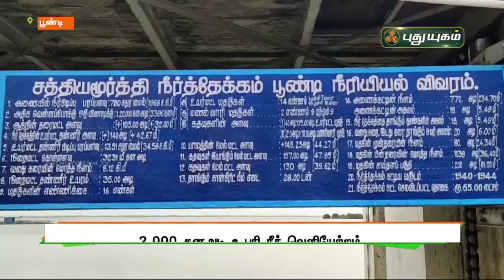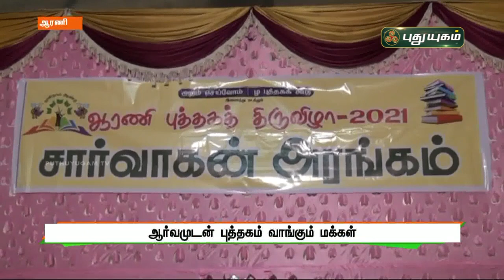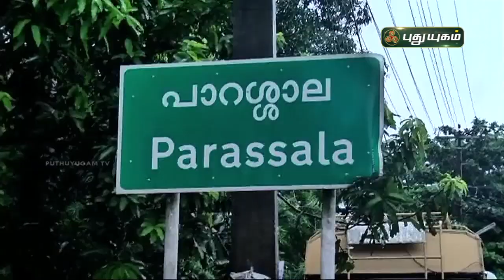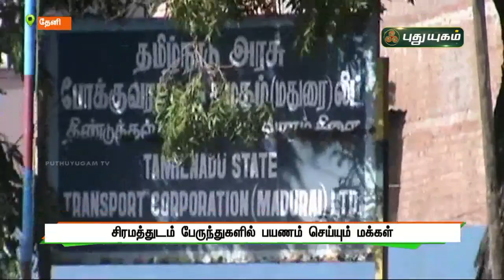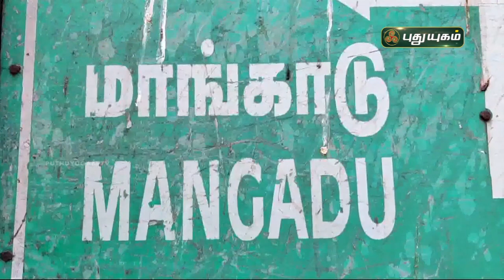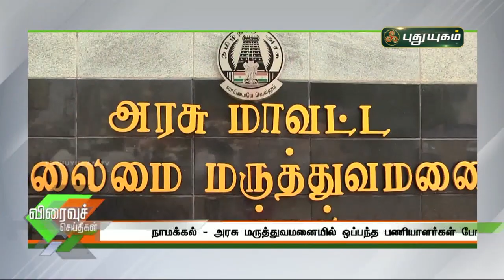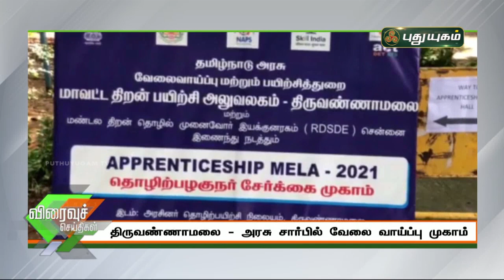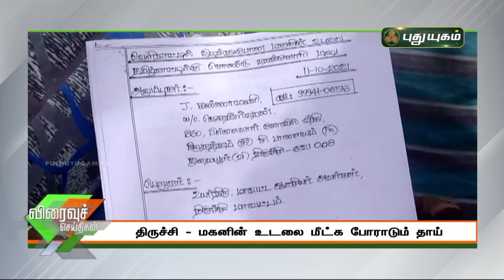புதுயுகம் செய்திகள் | 8 PM News | 11/10/2021 | PuthuyugamTV